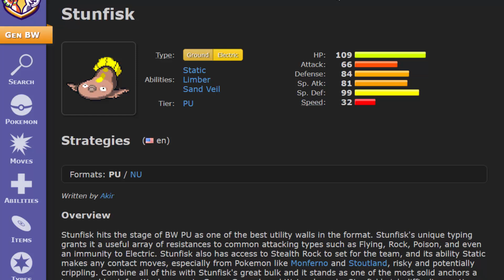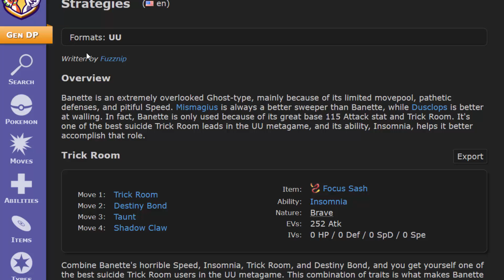Flunschlik und Banette Diese Pokemon waren nie gut